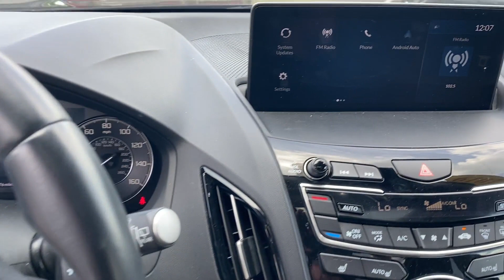2019 Acura RDX Tuscaloosa, Bessemer, Northport, Hoover, Alabaster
2019 Acura RDX  5J8TC1H32KL023582 Video